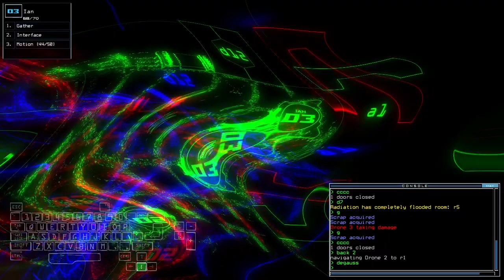Duskers Daily 30 Sep 2024 (+ modded)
Just being positive on not getting that scrap.

0:00 Vanilla Challenge
7:06 Modded Challenge, boi